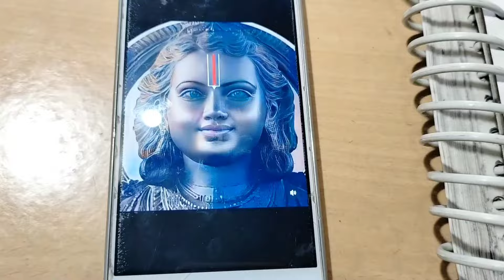How To Make Ramlala Charcoa Sketch Drawing Tutorial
Walcome to my channel 🙏

Today I draw a Ramlala Charcoa Sketch Drawing Tutorial

How to draw outline for beginners

Pencil drawing, sketch drawing, charcoal drawing, Ramlala Charcoa Sketch Drawing